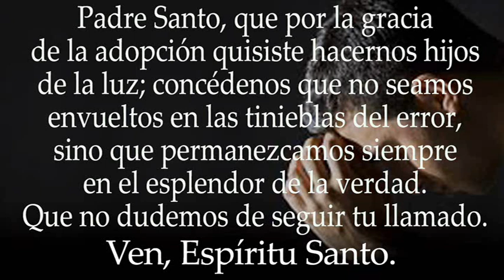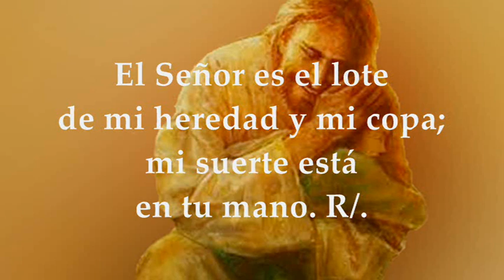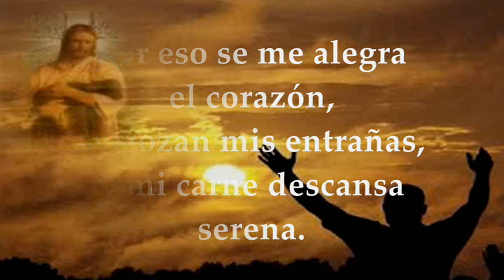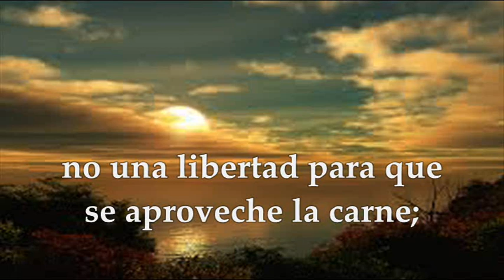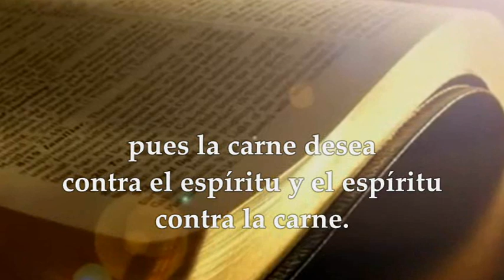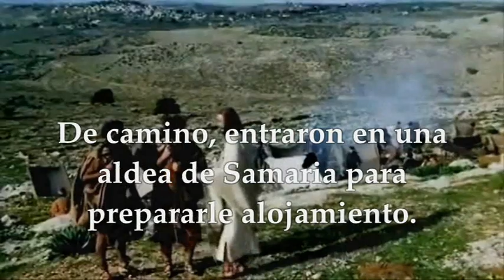EVANGELIO DE HOY DOMINGO JUNIO 26 DE 2022 | LUCAS 9,51-62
EVANGELIO Y LECTURAS EUCARISTÍA DOMINGO XIII TIEMPO ORDINARO JUNIO 26 DE 2022 PRIMERA LECTURA: Del primer libro de los Reyes 1Re 19,16b. 19-21 SALMO 15,1-2a.5.7-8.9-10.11 R/. Tú, Señor, eres el lote de mi heredad SEGUNDA LECTURA De la carta del apóstol San Pablo a los Gálatas 5, 1.13-18 EVANGELIO Del Santo Evangelio según San Lucas 9,51-62